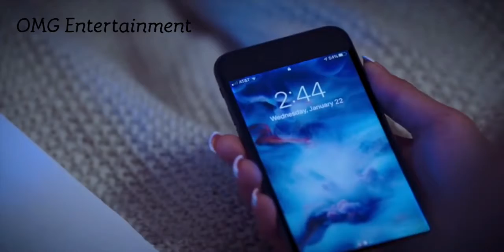LULU 🔥China Hot Girl || Stylish Girl ||OMG Entertainment -2021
👉HeY Guys it’s mY YouTube Channel

👉This Channel Video Just Entertainment For You